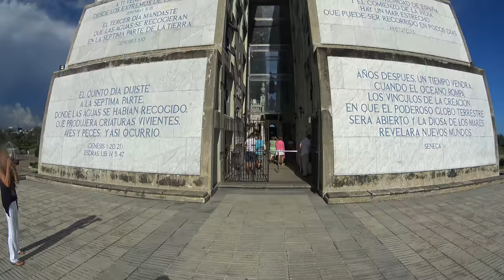Доминиканская Республика 2016 4К (Часть 2)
Доминиканская республика сентябрь 2016. Экскурсии: "Остров Саона", "Обзорная экскурсия в Санто-Доминго", "Маяк Колумба", "Пещера чудес". Торговый центр " San Juan".